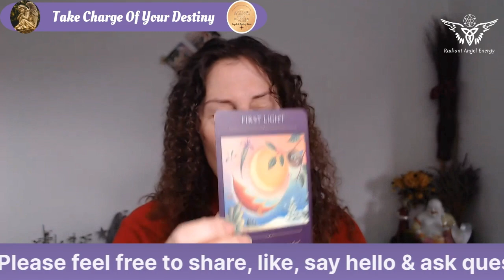ANGELS & DESTINY Episode #380: Special Edition on Intuition.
In today’s special edition, I’m delighted to present a compilation of insightful moments from three inspiring past guests Leigh Rouser, Christine Gold, and Christy Waters Forsyth as we explore the wisdom of intuition. This episode brings together some of the best clips and practical guidance from my conversations with these guests, creating a powerful resource to help you understand and connect more deeply with your intuition.

Although Leigh, Christine, and Christy won’t be joining us live, the episode includes a guided meditation from Christy to support you in aligning with your inner guidance.

Get yourself a drink & settle down to join the conversation with Leigh, Christine, Christy, the Angels & myself by asking questions & leaving comments once the show starts.

You can find out more and connect with Leigh

You can find out more and connect with Christine

You can find out more and connect with Christy